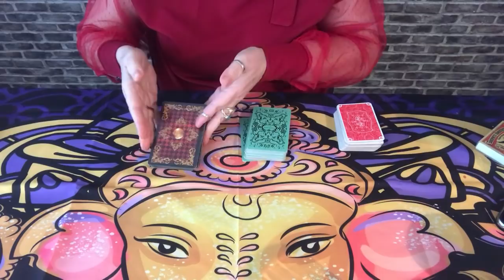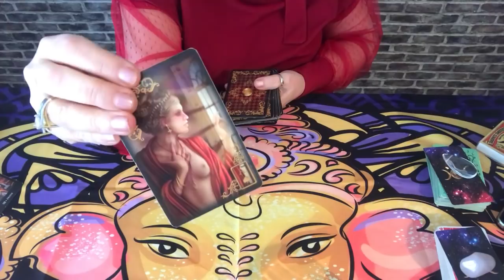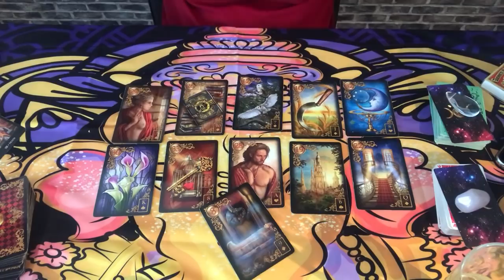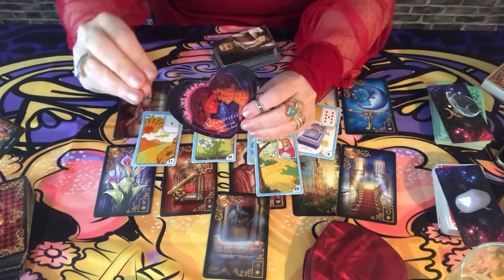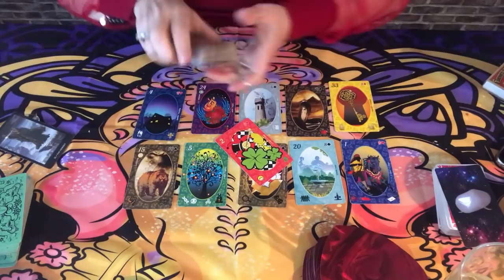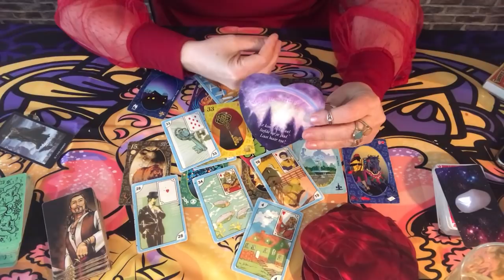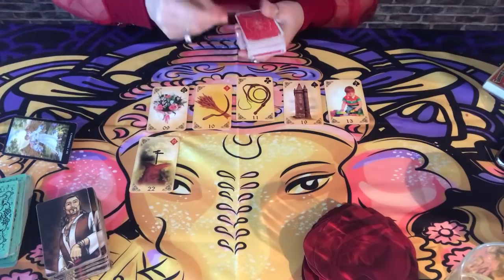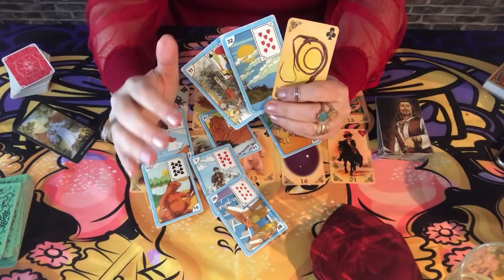Tem volta ou foi um fim difinitivo. Conta ai vai meu povo da boa fe.😉🌝❤️whats